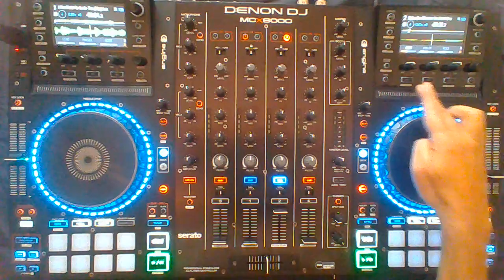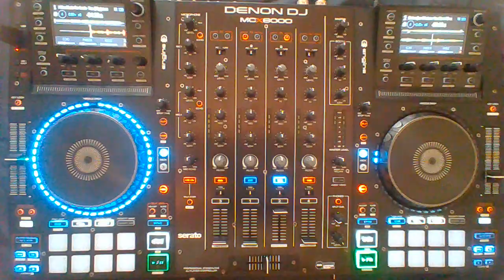Rock Music ( Live Mix ) Vol.2 Kelemi Dj 🎧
Rock Music ( Live Mix ) Vol.2

- TRACKLIST :
( 01 ) - U 2 - With Or Without ( Remastered )
( 02 ) - Eric Clapton - Cocaine
( 03 ) - Def Leppard - Hysteria
( 04 ) - Aerosmith & Run Dmc - Walk This Way
( 05 ) - Queen - Another One Bites The Dust
( 06 ) - Inxs - Need You Tonight
( 07 ) - Queen - I Want To Break Free
( 08 ) - Police - Every Breath You Take
( 09 ) - Eric Clapton - Layla
( 10 ) - The Clash - Rock The Casbah ( Remastered )
( 11 ) - Kiss - I Was Made For Lovin' You
( 12 ) - Status Quo - Whatever You Want
IIIIIIIIIIIIIIIIIIIIIIIIIIIIIIIIIIIIIIIIIIIIIIIIIIIIIIIIIIIIIIIIIIIIIIIIIIIIIIIIIIIIIIIIIIIIIIIIIIIIIIIIIIIIIIIIIIIIIIIIIIIIIIIIIIIIIIIIIIIIIIIIIIIIIIIIIROCK. the history of rock music has been volatile and unpredictable as the genre has constantly redefined and reinvented itself since its emergence in the late 1940s. not surprisingly, then, it can be difficult to apply a straight forward definition to such a restless musical format. but while people might quibble over specifics, rock music can generally be described as hard-edged music performed with electric guitars, bass, and drums and usually accompanied by lyrics sung by a vocalist. that sounds simple enough, but a closer look at the evolution of rock suggests how different styles and influences have shaped its development over the years. rock's origins can be traced to the late 1940s, when the popular styles of the day, country music and blues, morphed into a new sound aided by electric guitars and a steady drumbeat. pioneering rock artists of the 1950s such as chuck berry leaned heavily on classic blues structures while demonstrating a flair as natural-born entertainers. in contrast to the safe pop music of the era, rock's aggressive attack suggested a sexual freedom that was shocking during that conservative age. as rock music became the dominant form of popular music, new bands built on their predecessor's strengths while branching out into new sonic territory. led zeppelin gave rock a darker, heavier tone, becoming one of the 70s most popular bands and helping to kick-start a new genre known as hard rock or heavy metal. around the same time, pink floyd added psychedelic elements and complex arrangements, creating concept albums tied to get her by a single theme and meant to be absorbed in a single sitting. albums such as "dark side of the moon" were credited with spawning the progressive rock movement. in the late 70s, in response to what they perceived as pretentious "hippie" band such as pink floyd, groups including the sex pistols and the clash simplified rock to its core ingredients: loud guitars rude attitude, and enraged singing. punk was born. while all three movements enjoyed different degrees of mainstream acceptance, a fourth, less - recognized style was beginning to take shape. spot lighting atonal noise and unconventional rock instruments such as drum machines, groups such as pere ubu became the pioneers of industrial rock, an abrasive subgenre that didn't enjoy wide spread popularity but inspired future rock bands.
IIIIIIIIIIIIIIIIIIIIIIIIIIIIIIIIIIIIIIIIIIIIIIIIIIIIIIIIIIIIIIIIIIIIIIIIIIIIIIIIIIIIIIIIIIIIIIIIIIIIIIIIIIIIIIIIIIIIIIIIIIIIIIIIIIIIIIIIIIIIIIIIIIIIIII